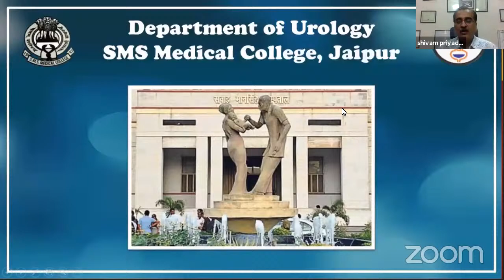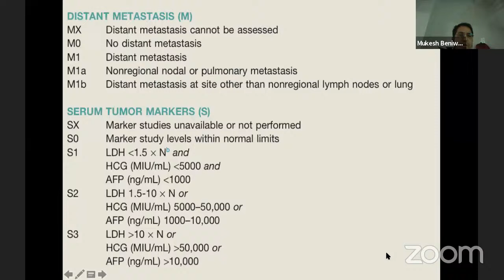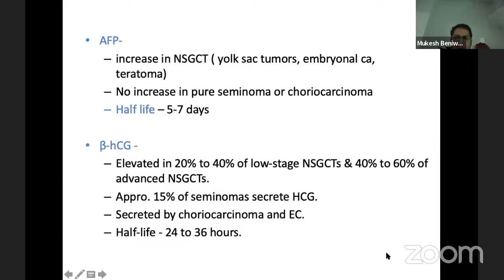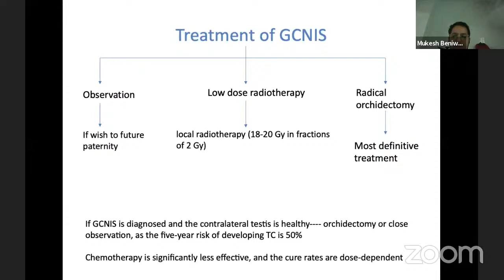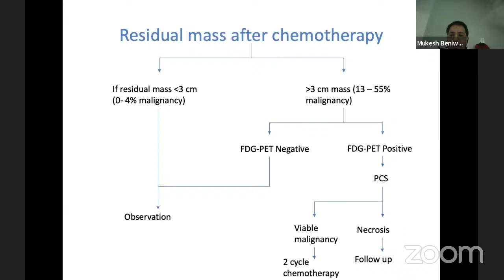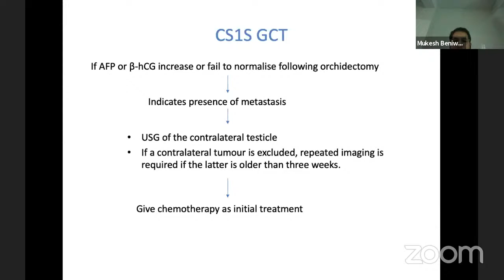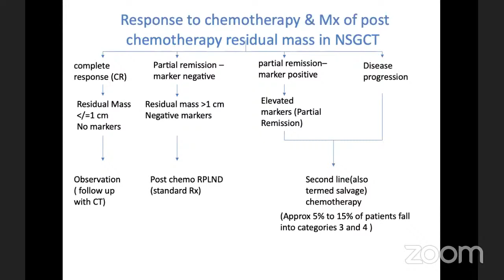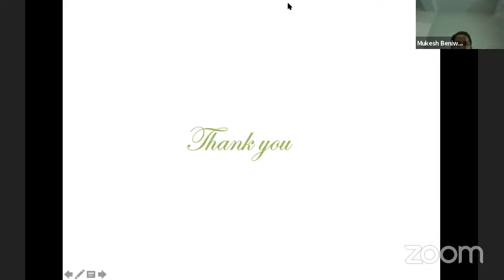Guideline on CA Testis-Dr Mukesh Kumar(Moderator-Sanjeev Jaiswal)